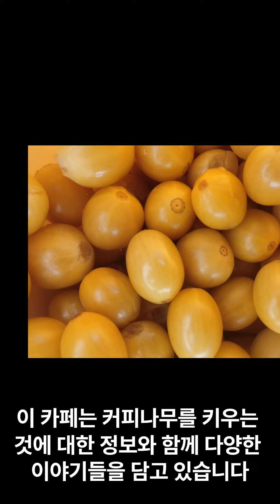커피나무 커피 열매 키우기 카페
네이버 커피나무 키우기 카페 홍보 영상입니다.